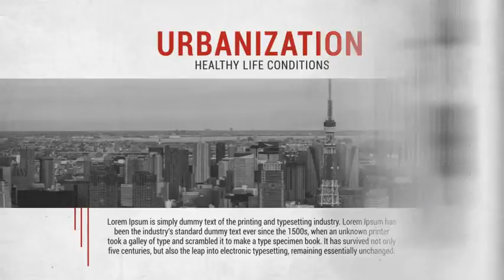Conference Promo V2